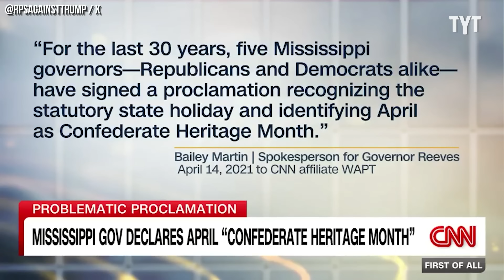Don Jr.'s MAJOR Camera Slip Reveals Secret He Never Meant to Share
Former Mississippi Governor Ray Mabus slams his state's decision to declare April "Confederate Heritage Month." Jordan Uhl breaks it down on Rebel HQ.